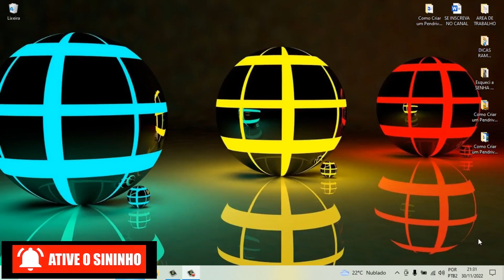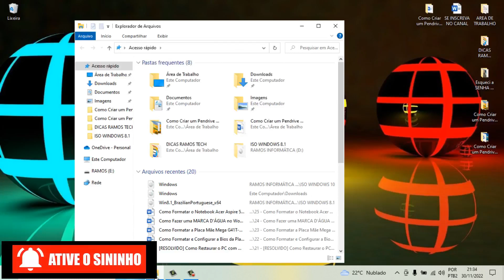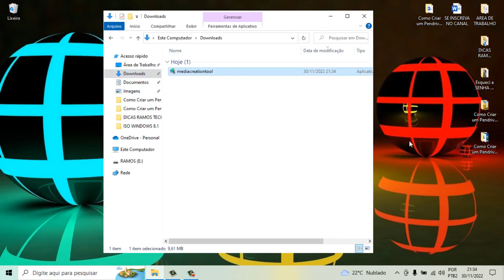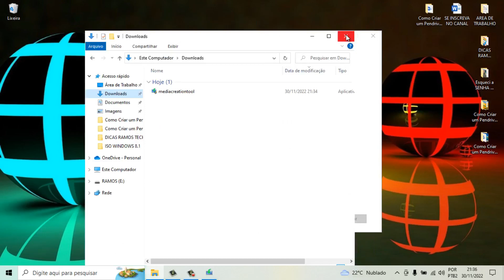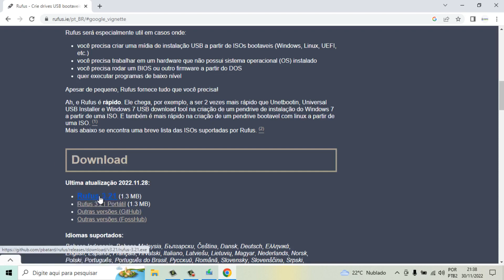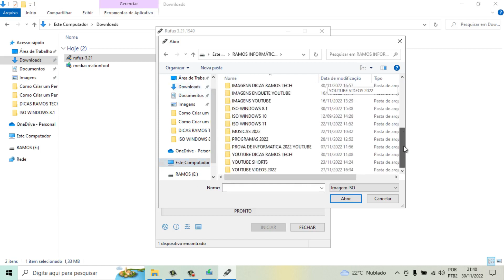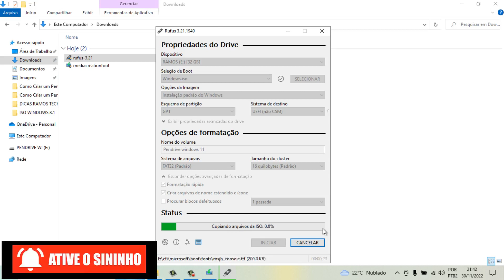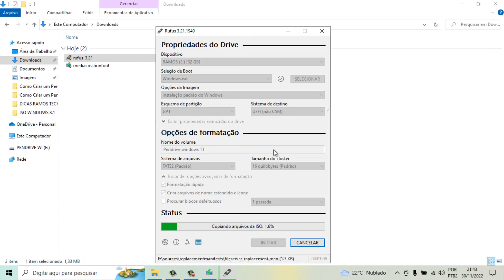Como Criar um Pendrive Bootável com a ISO do Windows 11 Atualizado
Nesse vídeo eu ensino como Criar um Pendrive Bootável com a ISO do Windows 11 Atualizado

Como criar uma pendrive bootável,
Como fazer uma pendrive bootável,
Qual formato do Pendrive para Windows,
Como criar Pendrive com Windows 11,
Como instalar o Windows 11 com pendrive,
Porque o Pendrive conecta mas não aparece no PC,
Como criar Pendrive com Windows 8,
Pendrive com Windows travado,
Como criar Pendrive com Windows 7,
Qual a diferença entre FAT32 e NTFS,
Como colocar Windows no pendrive,
Como devo formatar meu pen drive FAT ou NTFS,
O que é o boot do sistema operacional,
Para que serve o Rufus,
O que é Windows To Go no Rufus,
Como usar o Rufus,
Como ativar o vínculo porta USB,
Como ativar conexão por USB,
Esqueci a senha do Windows 10,
Como configurar a BIOS para reconhecer o pendrive,
Como usar o pen drive pela primeira vez,
pendrive bootável não funciona,